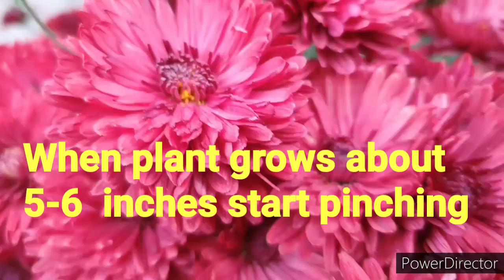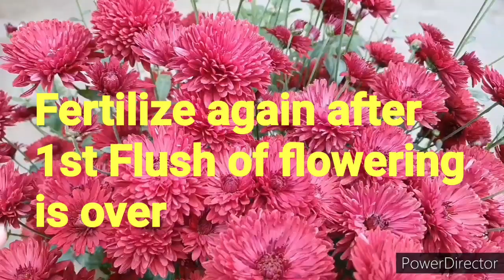How to get repeat flowering in chrysanthemums//Care for heavy flowering & how to save for next year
How to get maximum flowers in Chrysanthemums/Gul E Daudi and get a second flush. Best fertilizer and how to save for next year